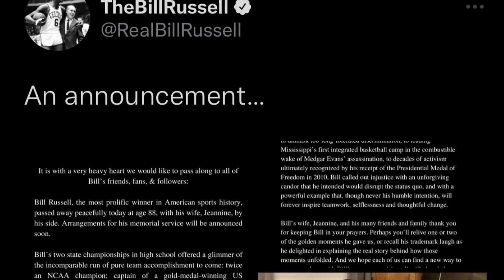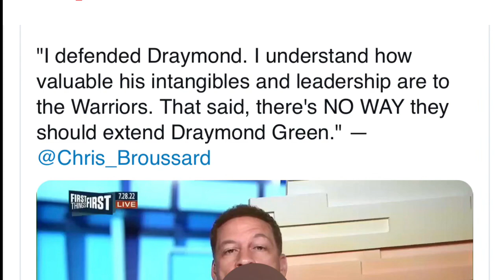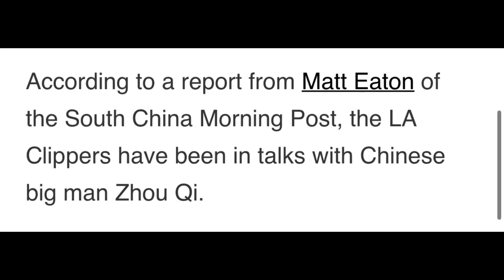DRAYMOND DI NA DAW DAPAT IEXTEND NG GSW! BILL RUSSELL PUMANAW NA! ZHOU QI SA CLIPPERS?